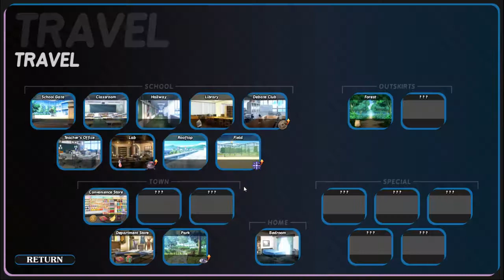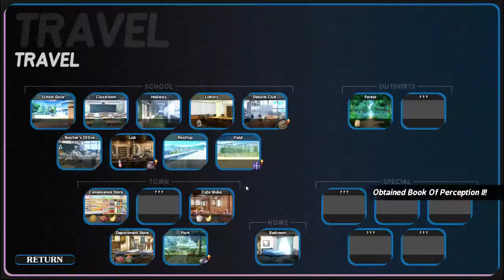How To Date A Magical Girl! - 17 - Dealing With Death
Like.. coping, not like, y'know, making a deal. Or whatever.